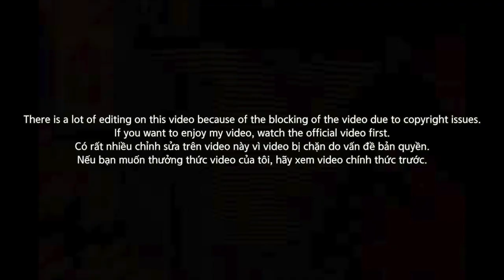🇻🇳🇰🇷🔥Korean Hiphop Junkie react to BÌNH GOLD ft. SHADY - ÔNG BÀ GIÀ TAO LO HẾT (VNM/ENG SUB)